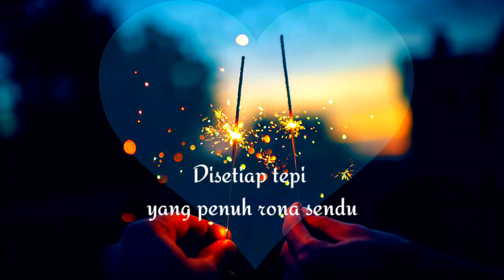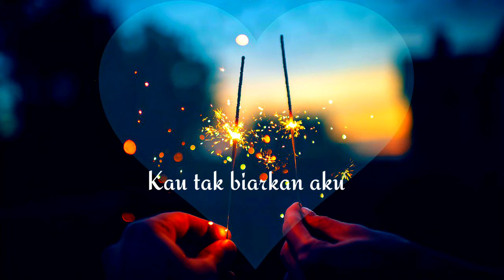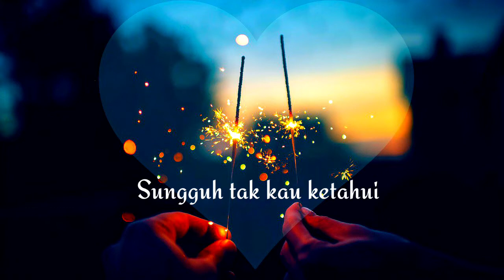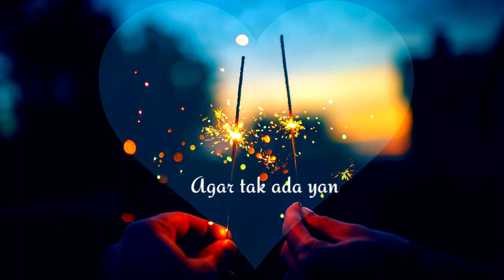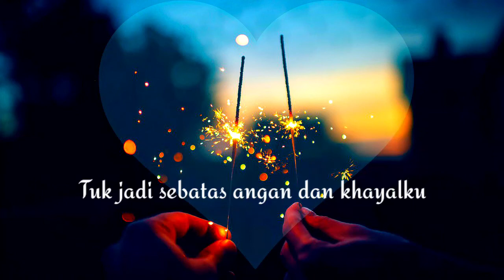Hanya Sebatas Angan karya Fina Af'idatussofa dan Upik Lestari oleh Gustina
Puisi Hanya Sebatas Angan karya Fina Af'idatussofa dan Upik Lestari oleh Gustina